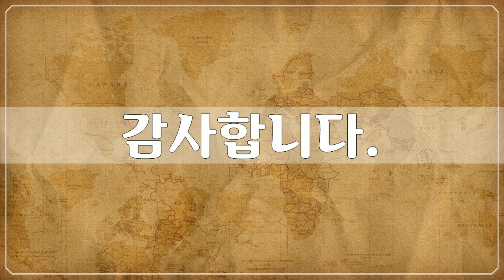베트남 9, Asia, Vietnam - 79개 베트남 사진들